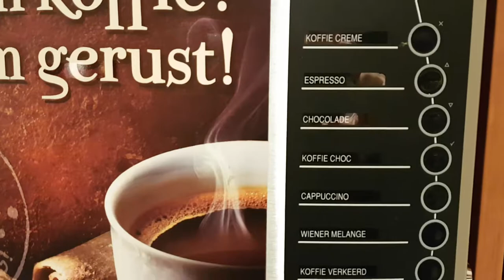Emte Kloosterzande koffie pauze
Een overmacht break